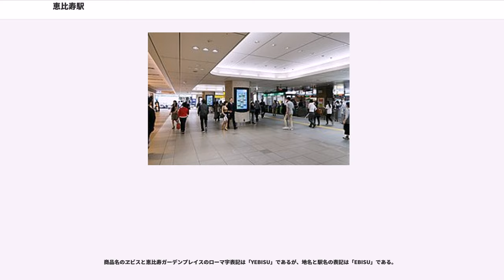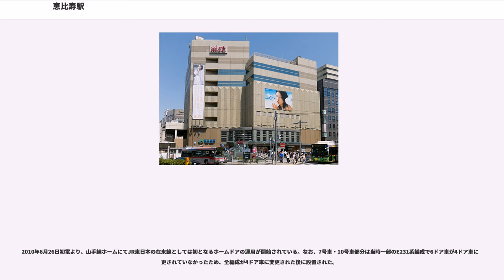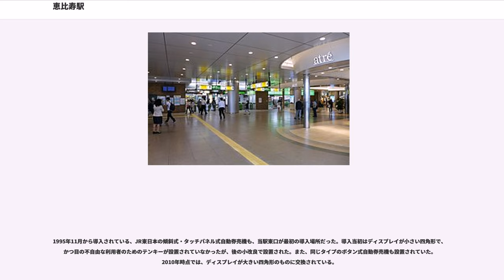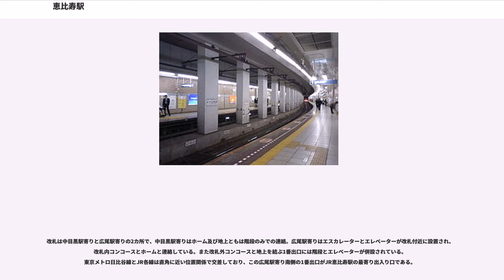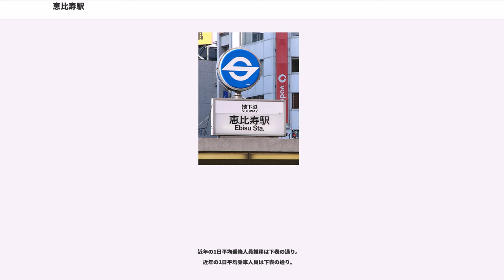恵比寿駅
恵比寿駅（えびすえき）は、東京都渋谷区恵比寿南一丁目にある、東日本旅客鉄道（JR東日本）と東京地下鉄（東京メトロ）の駅である。渋谷区内の鉄道駅では最も南にある.

JR東日本の各線（後述）が地上の高架上に、東京メトロの日比谷線が地下にそれぞれ乗り入れ、乗り継ぎ可能な接続駅となっている。また、JR東日本の駅には「」のスリーレターコードが付与されている。
JR東日本の駅に乗り入れている路線は、線路名称上は山手線のみである（詳細は各路線の記事および「鉄道路線の名称」を参照）が、運転系統としては電車線を走行する環状線としての山手線電車のほか、山手貨物線を走行する埼京線と湘南新宿ラインが停車し、旅客案内ではそれぞれ別路線として扱われている。
東京メトロ日比谷線は終着駅である北千住駅のさらに先、東武伊勢崎線（東武スカイツリーライン）を経由して日光線南栗橋駅まで相互直通運転を実施している。

また、特定都区市内制度における「東京都区内」および「東京山手線内」に属している。

ヱビスビールを製造・販売していた日本麦酒醸造会社（現在のサッポロビール）の工場がかつて、現在は恵比寿ガーデンプレイスがある場所に存在していた。工場に隣接する山手線上に1901年、ビール出荷専用の貨物駅が開設された。ビールの商標に因み、駅名も「恵比寿」（当初「ゑびす」と表記）と命名される。駅開設当時の地名は「下渋谷」であった。後に、工場周辺を「ゑびす」と呼ぶようになり、1928年に駅周辺の地名も「恵比寿通」と名付けられた。駅前の恵比寿神社は、戦後に成立したものである（駅周辺の節も参照）。

商品名のヱビスと恵比寿ガーデンプレイスのローマ字表記は「YEBISU」であるが、地名と駅名の表記は「EBISU」である。

島式ホーム2面4線を有する高架駅である。ホーム上の大部分は駅ビル「アトレ恵比寿」に覆われており、1階に西口、3階に東口、それぞれの改札口が設置されている。なお、現行の駅舎が建設される前は、西口・東口とも地平部に駅舎があり、東口とホームは山手貨物線を跨ぐ橋で連絡していた。

エスカレーターは改札内コンコースとホームを連絡するほか、東口には出入口と改札外コンコースを連絡するものも設置されている。エレベーターは西口改札内コンコースとホームを連絡している。

山手線の駅で埼京線・湘南新宿ラインが停車する駅としては規模は大きくないが、山手線ホームと埼京線・湘南新宿ラインホームが並んでいるため、両ホーム間での乗り換えにあまり時間が掛からず、これらのホームが遠く離れている新宿駅や渋谷駅を避けて当駅で乗り換える者も多い。ただし、湘南新宿ラインの特別快速は当駅には停車しないので注意が必要である。

2010年6月26日初電より、山手線ホームにてJR東日本の在来線としては初となるホームドアの運用が開始されている。なお、7号車・10号車部分は当時一部のE231系編成で6ドア車が4ドア車に変更されていなかったため、全編成が4ドア車に変更された後に設置された。

発車案内の上部に列車の現在位置を表示する大型の液晶ディスプレイが2006年10月から2007年2月まで試験的に設置されていた。その液晶ディスプレイは、改札口付近に異常時の運転情報を表示するものとして移設された。

埼京線の列車が当駅を終着駅としていた時期は（ATOS未導入の時期でもある）、埼京線各駅において当駅行の電車を「渋谷方面恵比寿行き」という言い回しで案内していた。また、3番線を乗車専用、4番線を降車専用（ホリデー快速を除く）としていたが、湘南新宿ラインの運転開始に伴って目黒方にホームが延伸され、乗車・降車専用の扱いはなくなった。

サッポロビール恵比寿工場が付近にあった時は貨物扱い施設も設置されていた。工場の廃止後、埼京線延長前の1987年から1993年頃までこの施設を利用して行楽シーズンに九州や北海道方面へのカートレインが発着していた（後に浜松町駅発着に変更）。サッポロビール恵比寿工場の跡地は再開発され恵比寿ガーデンプレイスとなった。

1995年11月から導入されている、JR東日本の傾斜式・タッチパネル式自動券売機も、当駅東口が最初の導入場所だった。導入当初はディスプレイが小さい四角形で、かつ目の不自由な利用者のためのテンキーが設置されていなかったが、後の小改良で設置さ...